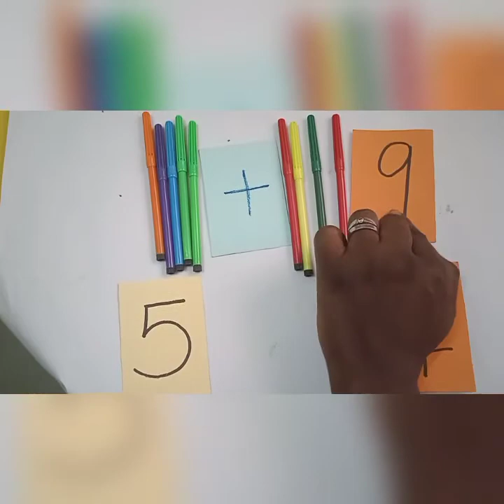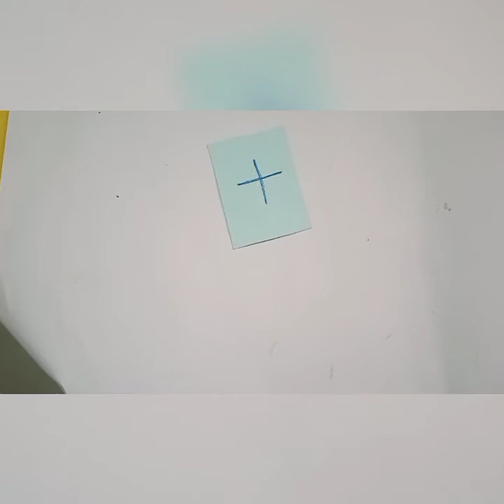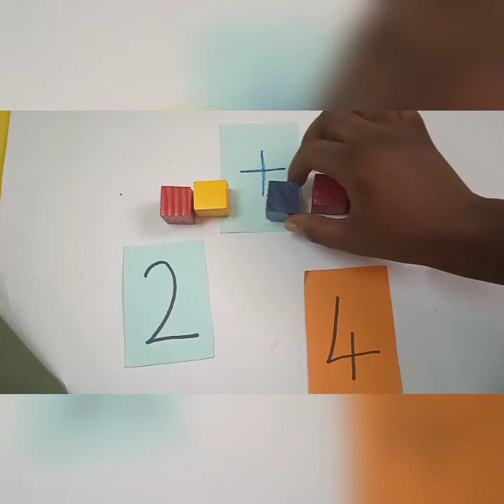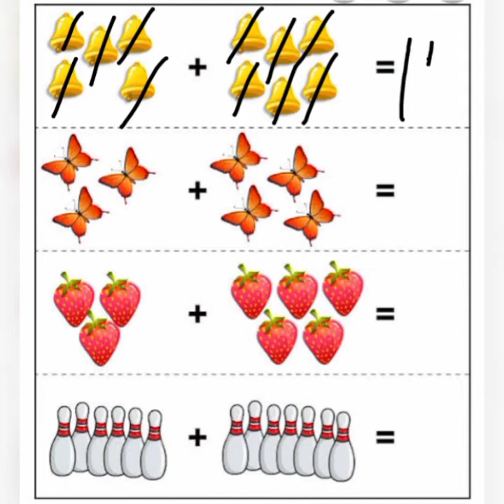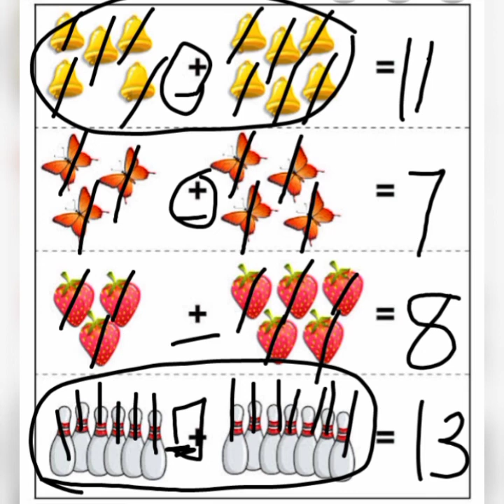Counting of Objects